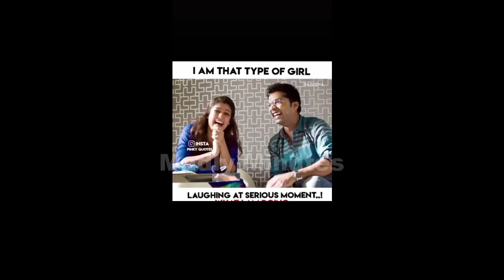Tamil marriage whatsapp status | Tamil wedding whatsapp status / Tamil Wedding whatsapp status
wedding whats app status
wedding short video
# tiktok wedding short video
whats app status video
tiktok video
whats app wedding status video